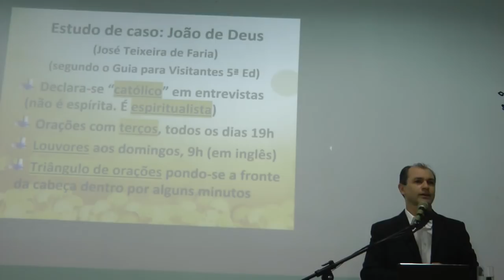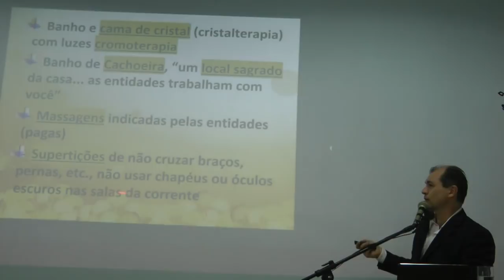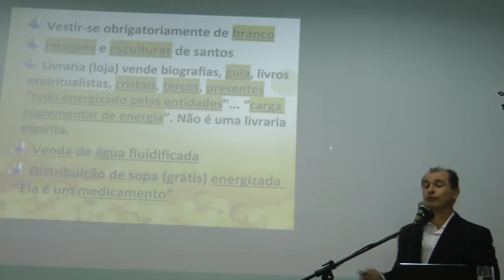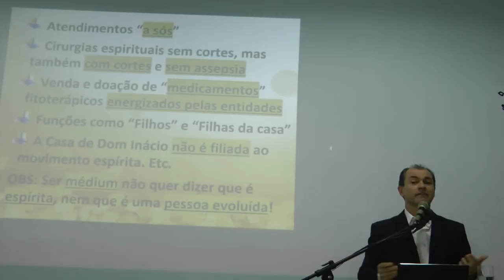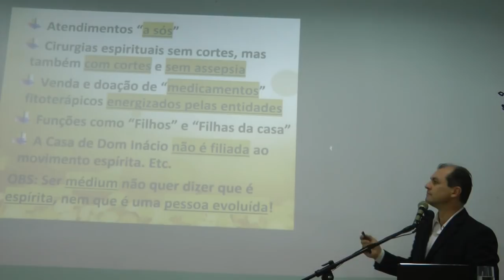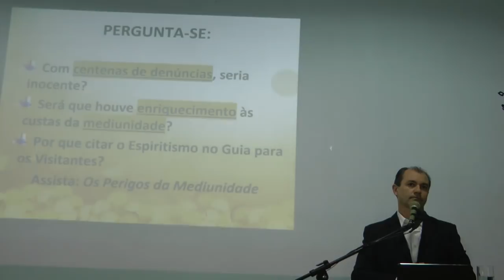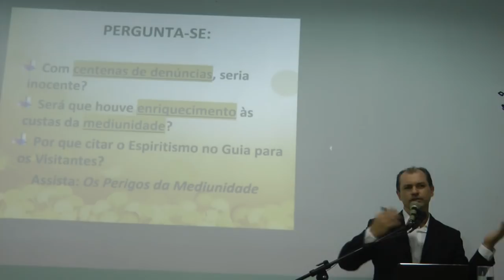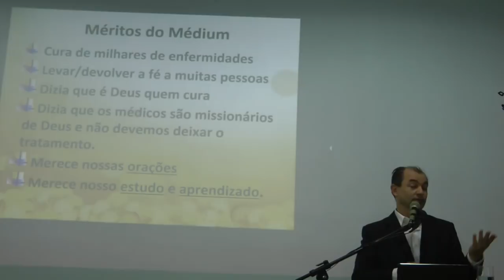João de Deus é Espírita? Cirurgias Espirituais na Visão Espirita Nazareno Feitosa Espiritismo 2019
João de Deus é Espírita? Cirurgias Espirituais na Visão Espirita. Trecho de palestra espírita com Nazareno Feitosa em 2019. Se possível, colabore com a divulgação da Doutrina. Assita à palestra Por Que Adoecemos? BLOG onde você encontra a agenda de Nazareno Feitosa